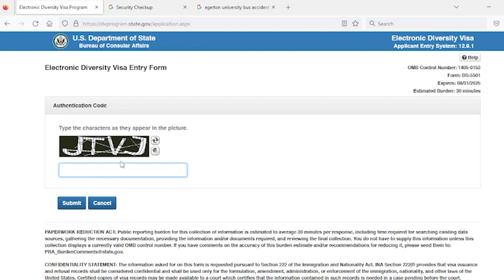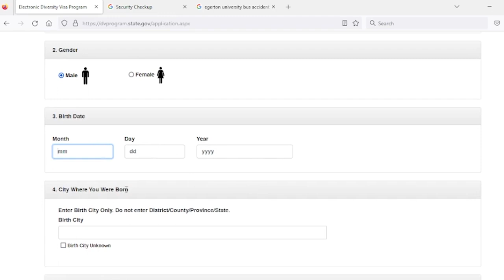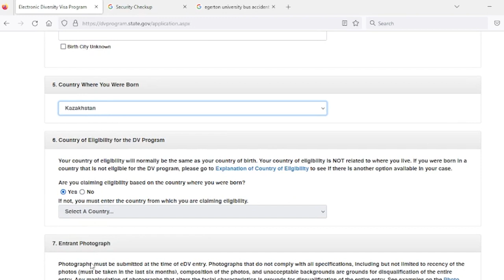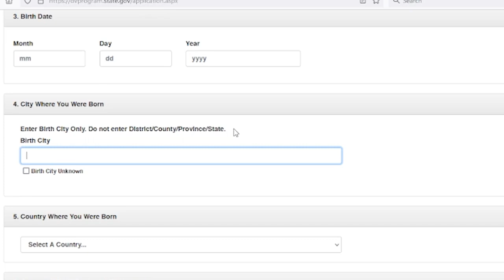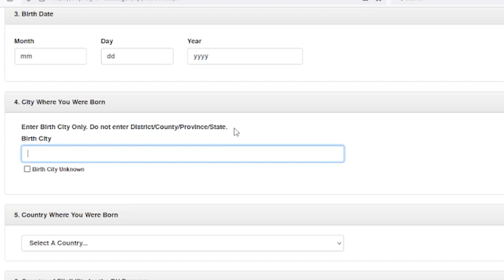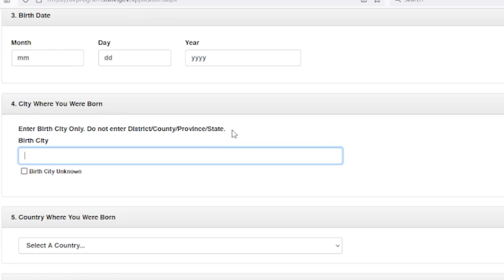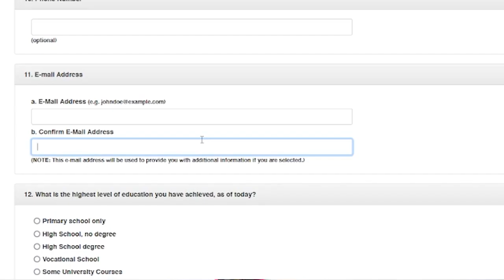HOW TO APPLY FOR GREENCARD LOTTERY 2025 | PHOTO REQUIREMENT| FORM(DS-5501)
The application deadline for the Green Card, US DV Lottery 2025 ends on November 8th, 2023!
Things To Know before applying for US Green Card. Awesome Way to Apply for the US DV Lottery 2025. Don't apply for US DV Lottery 2024 (Green Card) Before Watching This Video.
Here are some things you should consider before you start the US DV LOTTERY 2025 application process.  Number 3 will excite you. Clock is ticking people….Apply Apply You are welcome!

1. You don’t need anyone to apply for you. You can do this if you are diligent enough. However, if you need help, I am happy to assist for a fee.
2. This year, a passport is not mandatory - You do not need one at this point of application.
3. To increase your chances of winning, if you're married, you and your spouse can each make an application At least have a High School Diploma / Certificate
4. There is no age limit
5. If someone applies for you, please make sure you retain the reference number as you will need it to check the results in 7th May 2024.
6. Digital picture specifications are the ones that make applications fail most of the time: The passport photo should be:
Square Photo (2×2 or 600×600 pixels) on white background
no glasses / no earrings /Ears must be fully visible /A small nose stud that doesn't alter your appearance is fine.
7. If you are separated and have full custody of your kids (if any) apply as separated.
8. If separated and not divorced, please include your spouse even if you won’t tag them along. This is so in case you have kids and shared custody. If you had kids with the spouse, and their name is on the kids’ birth certificate, travel consent will be required to travel with them to the US.
9. Single parents can apply. If the father's name appears in the birth certificate, have custody or consent to travel with kids.
10. Include all your children, step children, adopted children under 21 in your application. If they're    18 and above and at least out of high school, they can also do their own application.
11. You cannot include your siblings or your siblings' children in your application. Unless you have legally adopted them.
12. Do not lie in your application otherwise you will be caught with a misrepresentation and your application will be rejected if you win.
13. Please ensure you put in only one application per person to avoid being caught with fraud.
14. If you do win, you will need a host in the US. They need to be people who can agree to share their information. Otherwise, you will be disqualified. Be proactive and reach out to reliable people who will commit to host you before May 2024 😁
How to Properly Fill Out the DV2025 Lottery Application Form (DS-5501) and WIN the Green Card!